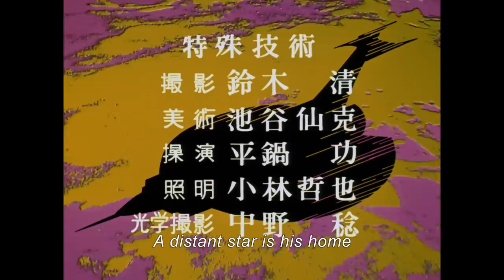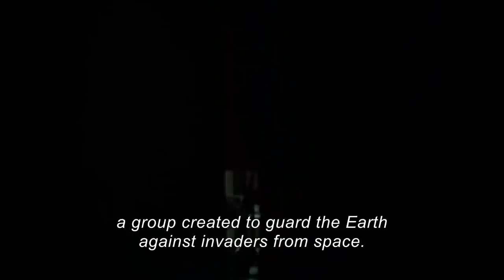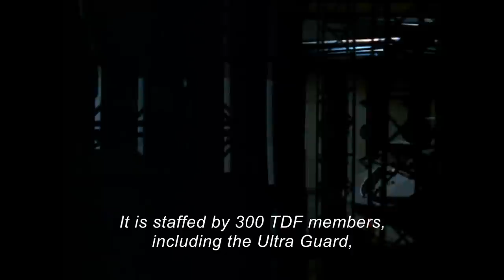Ultraseven: Episode 1 - The Invisible Challenger (Full Episode)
ULTRASEVEN - The Invisible Challenger (Full Episode)

Terrestrial Defense Force presumed that incidents of human dissapearing is done by alien, and sent out the elite team "Ultra Guard" for investigation. However, a mysterious wanderer appeared in front of Furuhashi and Soga, the members of the Ultra Guard. The man named himself Dan Moroboshi, warned them about the danger and told them how to solve the incident. Who actually is this man?

Watch Ultraseven - The Invisible Challenger (Full Episode) on Shout! TV

TokuSHOUTsu™ is dedicated to all things tokusatsu, featuring TV shows and live-action films with eye-popping special effects, vicious monster brawls, superhero stunts and spectacular sci-fi. The TokuSHOUTsu channel streams on YouTube, Pluto TV, and Twitch, with select titles also available on demand at Shout! TV.